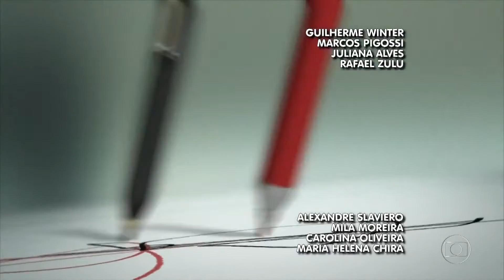Abertura Ti ti ti (FULL HD)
Abertura Ti ti ti (FULL HD) da Rede Globo de Televisão